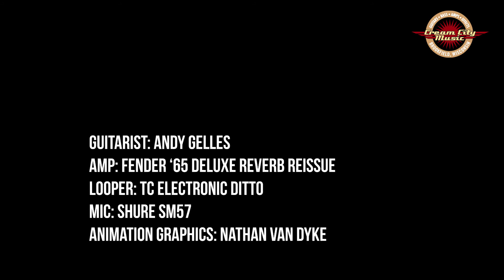TONE CHECK: Gretsch 1958 6121 Chet Atkins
VINTAGE TONE CHECK:  An absolutely amazing sounding '58 Chet Atkins Solidbody model with incredible tone & feel!

This one has a fabulous vibe to it - super resonant & wonderfully dynamic, not to mention it has that classic orange finish top!  Even cooler features include the close spacing FilterTrons with the smooth bezel rings.  All this & a dynamite player to boot!  Don't miss out on a great opportunity to own a rare, true vintage Gretsch 6121.

Cosmetic Condition:  It has that perfectly aged look we've all come to love & admire about true vintage guitars - obviously loved & played, but certainly not abused - various nicks, chips, dents & dings; surface scratches, weather checking & some mild finish wear.  There's a tiny bit of shrinkage in the back body binding in the waist areas, but nothing too severe.  The neck heel cap shows some deterioration from age, but is still quite firmly attached & not crumbling.  Overall the guitar has a wonderful, true vintage look to it with an absolutely gorgeous patina.